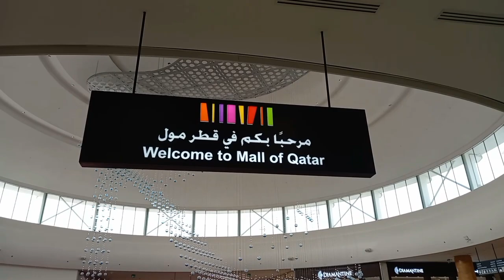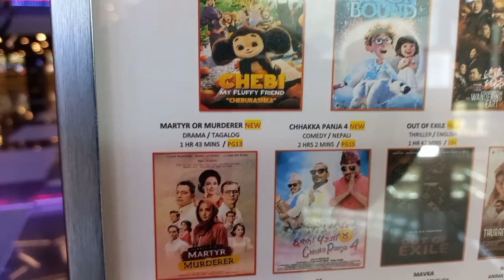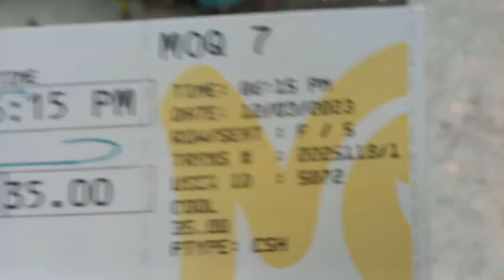DARRYL YAP MOVIE MARTYR or MURDERER | SHOWING SA QATAR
napanood din ang martyr or murderer dito sa bansang Qatar, ang ganda ng storya may tawanan at iyakan